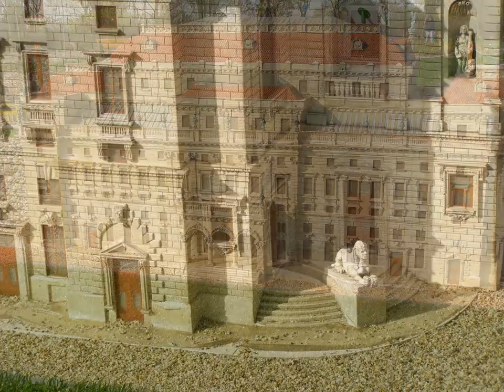Kis Magyarország makett: Készitette: Grosz Pál 2013.